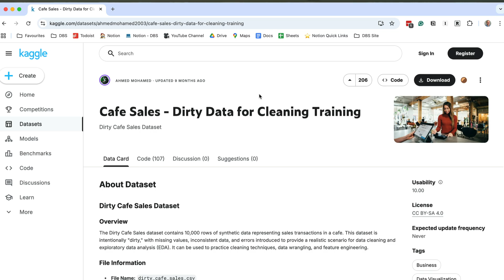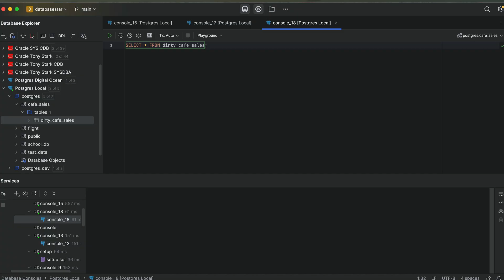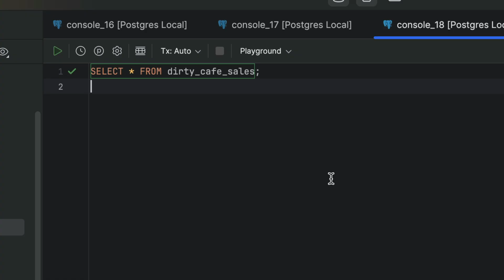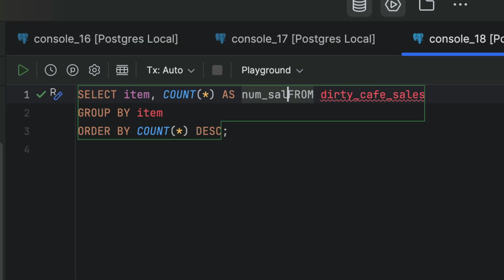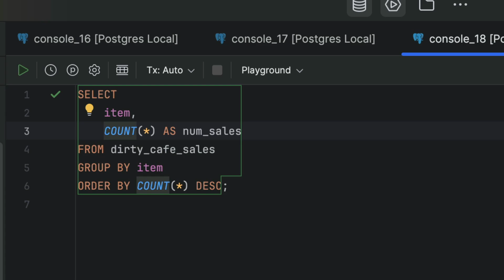How to Practice SQL the Right Way (With Example)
In this video, I'll explain my step-by-step process for practising my SQL skills on a realistic data set.

⏱ TIMESTAMPS:
00:00 - Dataset
00:48 - Question
02:46 - Improve